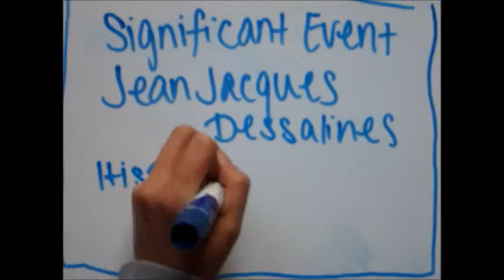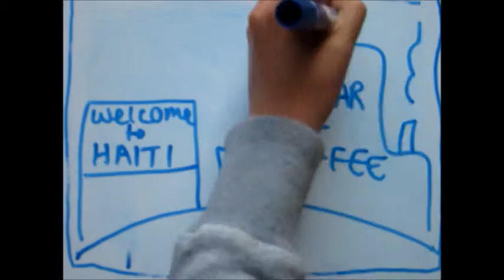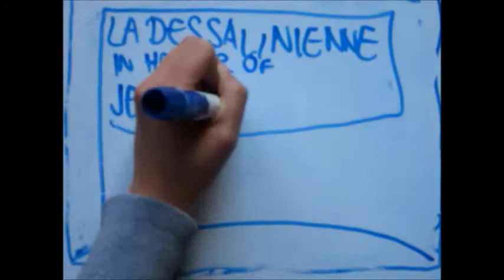Jean Jacques Dessalines Vlog